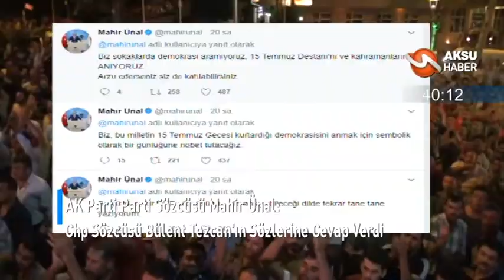Kahramanmaraş'ta 60 Saniye'de Bugün [06 Temmuz 2017]